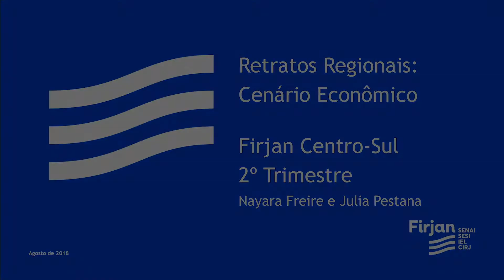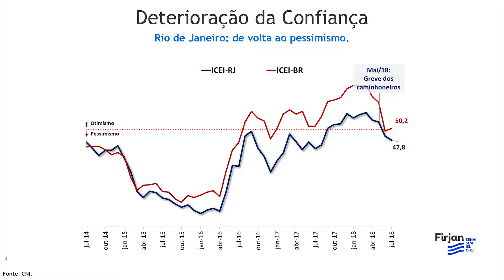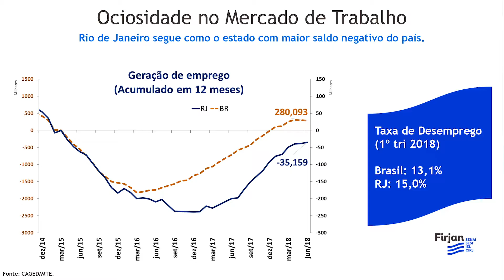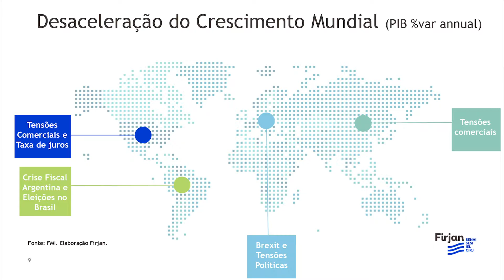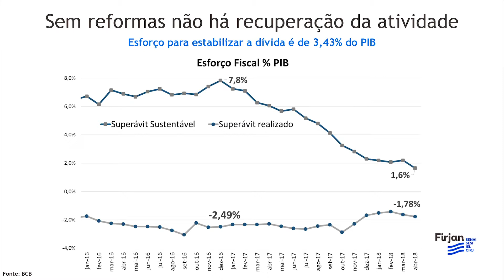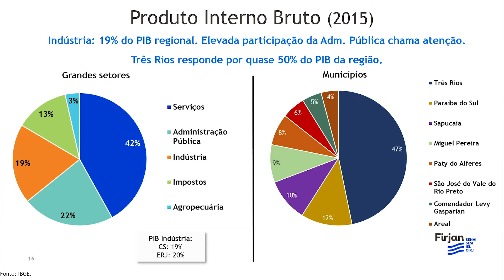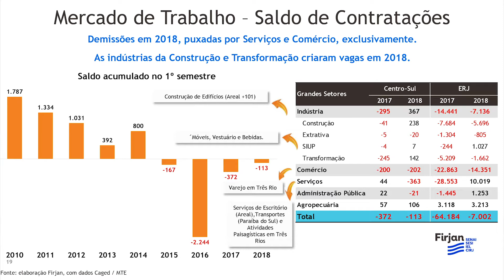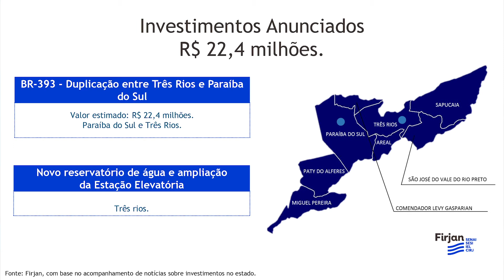Cenário Econômico: Firjan Centro Sul Fluminense - 3ª edição